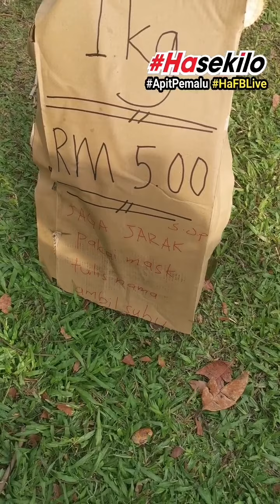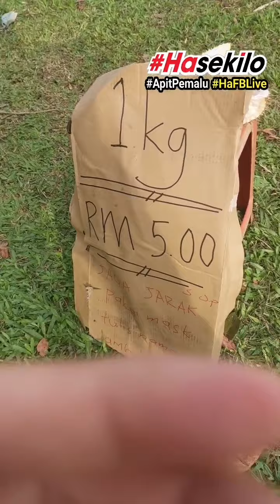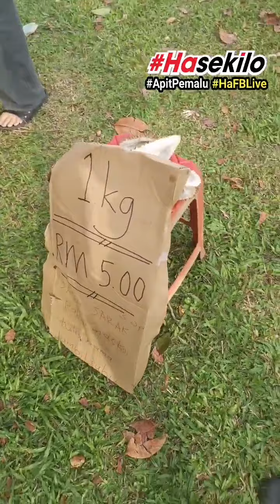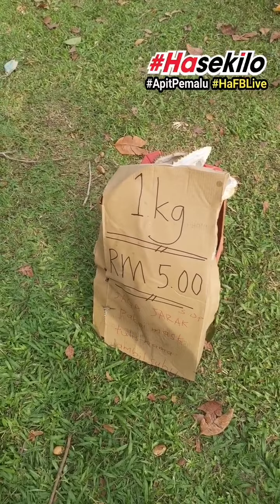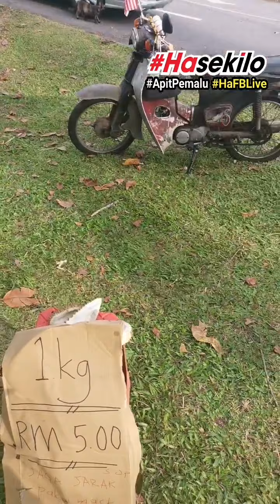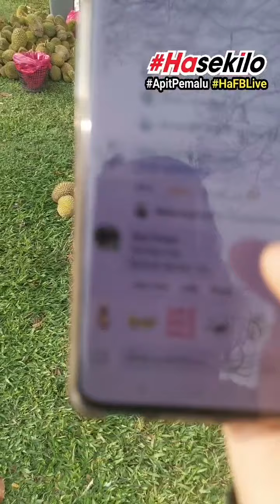Ha durian murah kampung Rembau tapi kek Sendayan, Gadong Jaya, Gadong Indah Labu, durian murah.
Ha durian kampung Rembau tapi kek Sendayan, Gadong Jaya, Gadong Indah Labu, Negeri Sembilan.

Ha LULIAN DATANG LAGI HARI KE 2! Durian kampung naik kereta proton iswara RM5 hasekilo, naik kereta honda city RM8 sekilo!

Ha ado sapo nak durian kampung ko? Jumpa petang ni ya Hasekilo RM5 naik kereta proton, RM8 naik kereta honda city, bezo dio gred 29/07/2021 Khamis di Gadong Jaya/Gadong Indah Lorong 11, lebih kurang jam 3 petang sehingga stok habih..

HaTester MAKAN KEK SINI SAMPAI KONYANG RASO PERCUMA FREE, KALAU BAWAK BALIK KONO BAYARLAH.. HIHI

Durian sekilo RM5, Gadong Indah lorong 11.